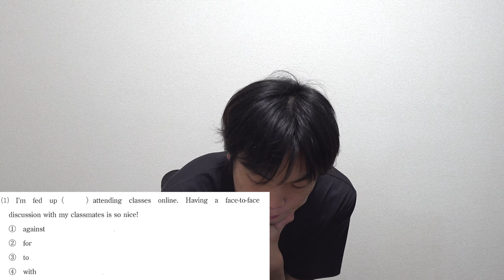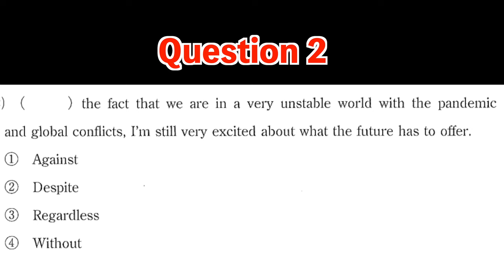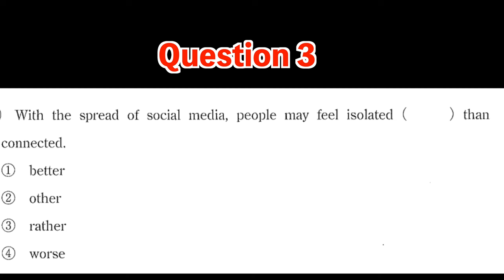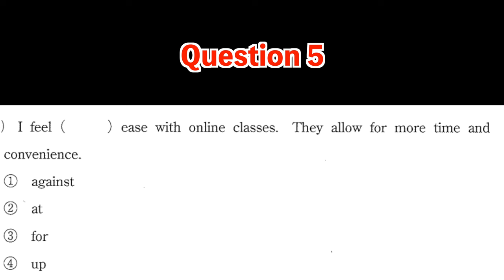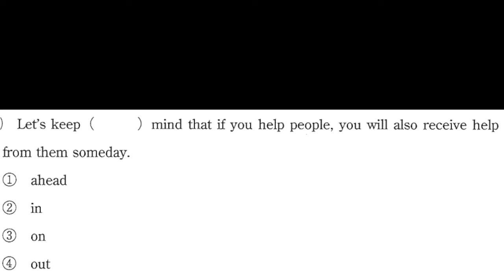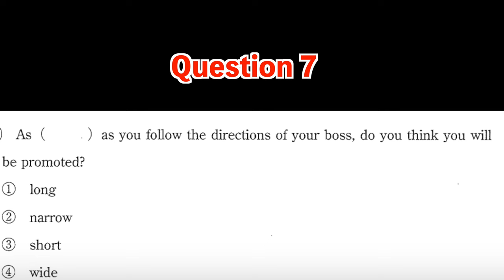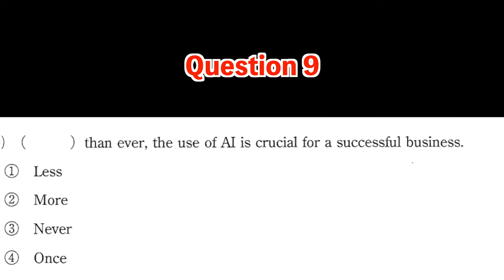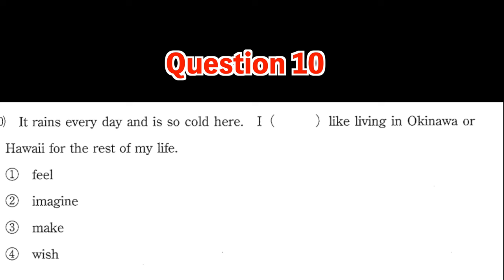TOEIC満点なら泥酔してても明治大学の英語解いて解説できる説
明治大学商学部22年英語の手元解説

‹出演者情報›
もりてつ
発音指導士